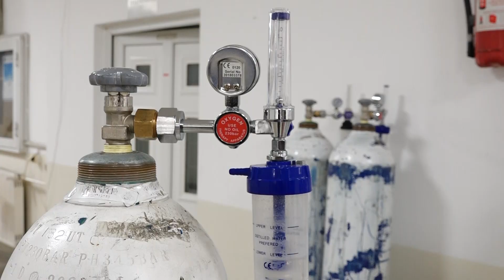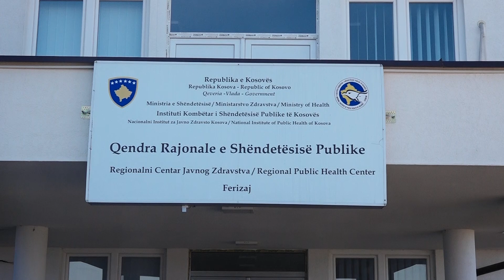27 pacientë me Covid-19 po trajtohen në Spitalin e Ferizajt - 01 Mars 2021 - RTV TEMA